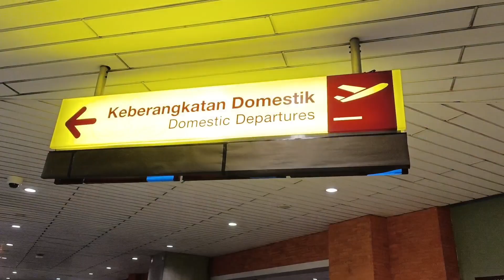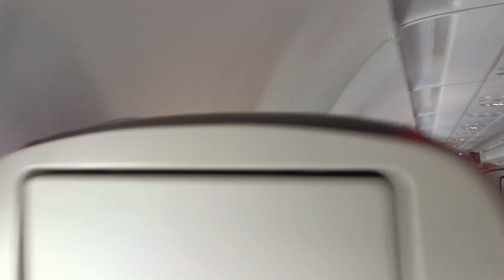FILM FLY AIRBUS A320 Neo BATIK AIR Bali to Jakarta Halim PK || Sensasi Duduk Paling Belakang Pesawat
Batik Air Denpasar Bali ke Jakarta Halim Perdana Kusuma

AIR BUS A320